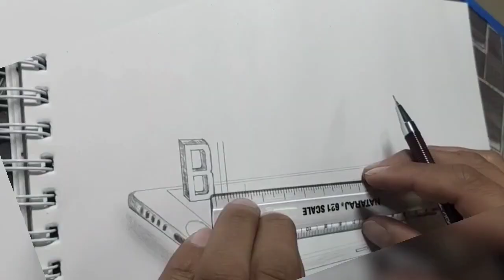14 Feb is a black day for all indian , a Art on 14 feb .